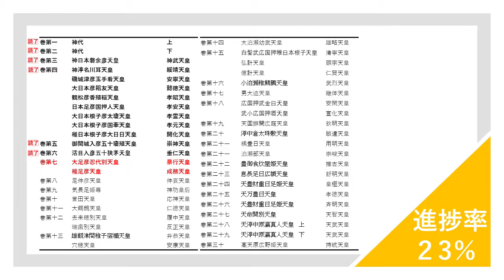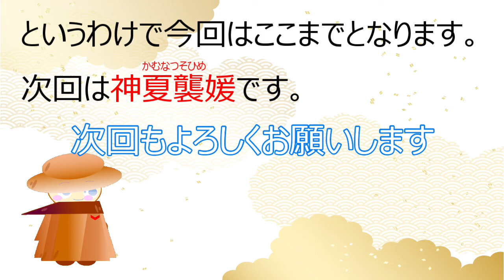【日本書紀_景行紀①】景行天皇~日本書紀の景行紀に準じつつ、妄想解釈劇場してます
古事記後に編纂された日本の正史。
日本の歴史はここから始まります。
そんな日本書紀を読んで、妄想解釈して紹介します。

今回は景行天皇です。